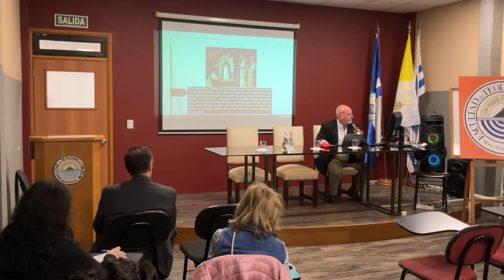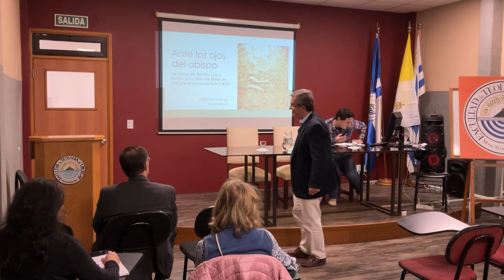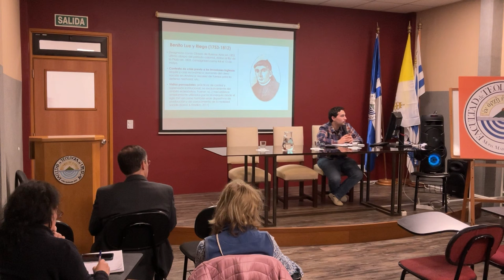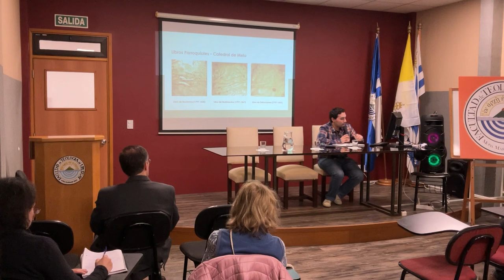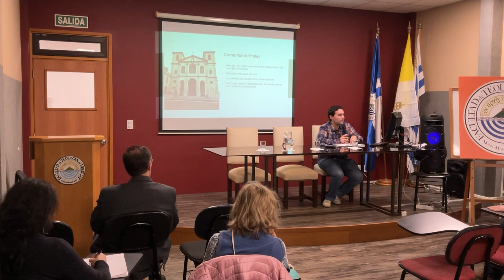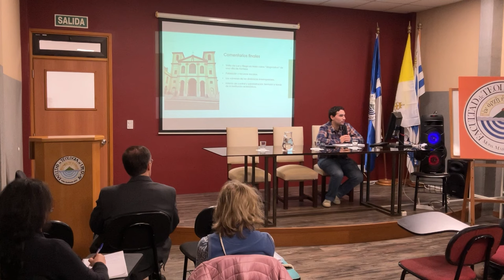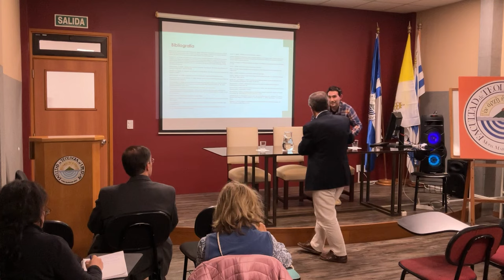Congresos por la Semana Teológica - día 2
Compartimos la transmisión de los distintos congresos por la Semana Teológica 2024, titulada "Matrices cristianas en el Río de la Plata: colonia y revolución", desde la sede de la Facultad de Teología del Uruguay.

El miércoles 9 de octubre fue el segundo día del evento, y se dividió en dos principales actividades. Primero un panel de ponencias bajo el título "Prácticas religiosas y funerarias", y a continuación la conferencia "Las escuelas coloniales en el debate educativo de principios del siglo XX", a cargo de la Mag. Yanelín Brandon.